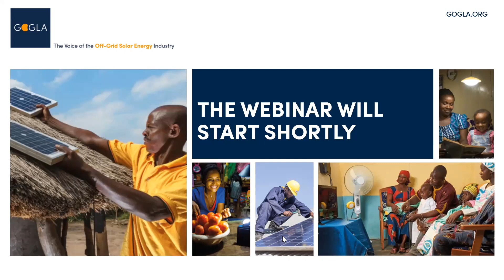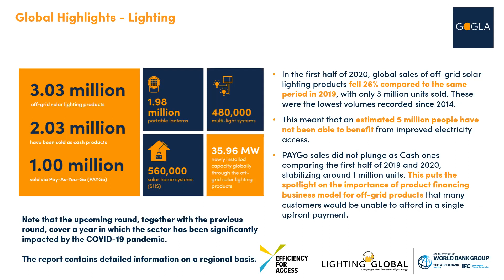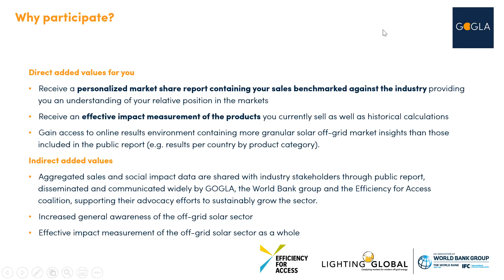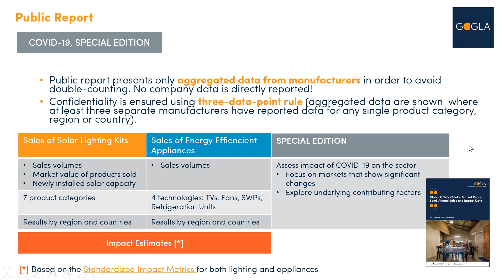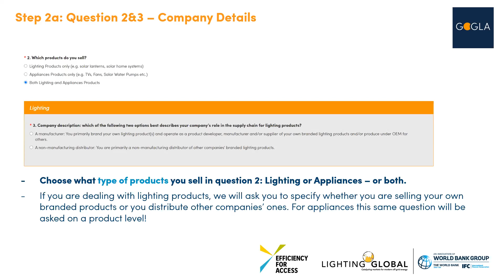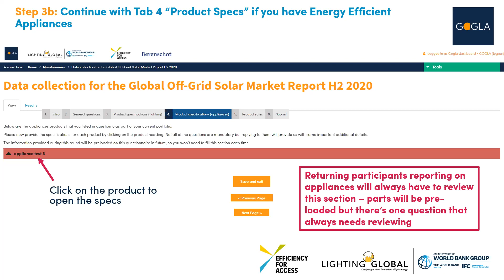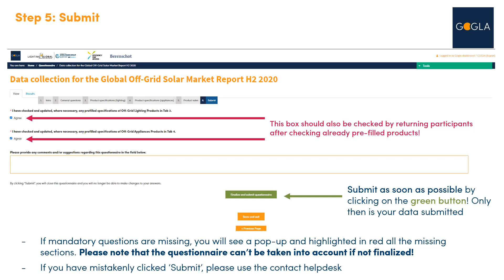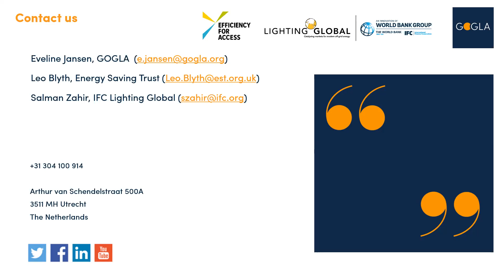Sales Data Collection H2 2020 - Introductory Webinar